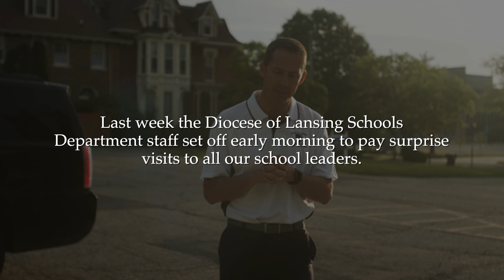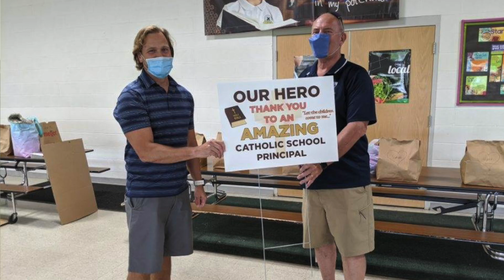"Thank you to our school principals, our heroes!"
Last week the Diocese of Lansing Schools Department staff set off early morning to pay surprise visits to all of our 39 school principals and presidents within the span of a day: 689 miles: 13 hours: 11 counties: 1 message: Thank you and God bless you.

“They are our heroes and they have shown heroic virtue of the past 12 weeks,” said Tom Maloney, Superintendent of Catholic Schools, June 4, in reference to the switch to distance learning all schools had to adopt during the COVID-19 lockdown.

“They continue to show heroic virtue, magnanimity, prudence, perseverance, fortitude and we can’t thank them enough.”

The Schools Department delivered both a goodie-bag of treats to each principal and president along with a yard sign, just to let the local neighborhood know that a hero lives in their midst. Thank you to our principals and presidents. God bless you. Holy Mary, Seat of Wisdom, pray for them!